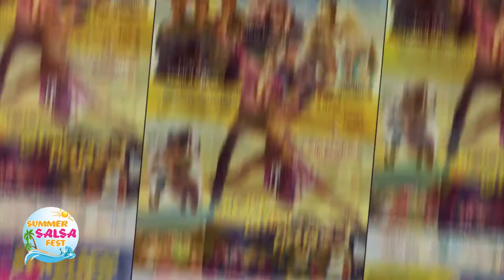Veneta Malcheva - Social Kizomba - 6th Summer Salsa Fest Varna 2017 ( #136 )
Veneta Malcheva- Social Kizomba  - 6th Summer Salsa Fest Varna 2017

Event - 6th Summer Salsa Fest Varna 11-13 August 2017

Organizer - Dance School MalaMbo

Oficial YouTube Channel  Summer Salsa Fest  / all the SHOWS

Concept : Latino Matino Productions
Imagine : Constantin Alexandru
 Editare : Constantin Alexandru